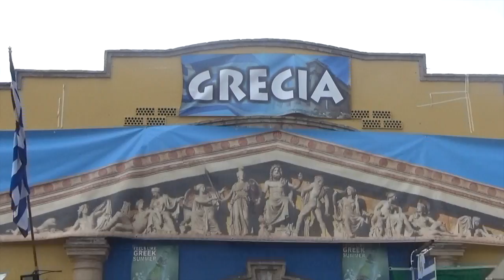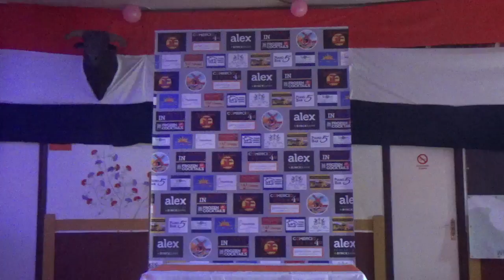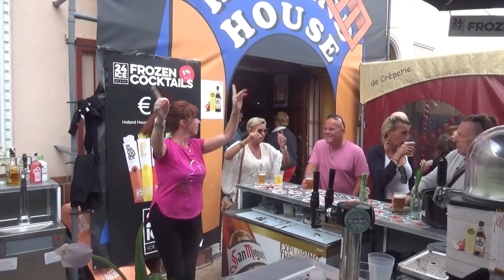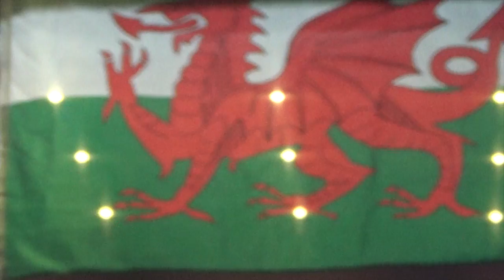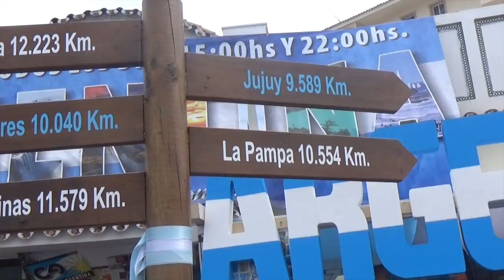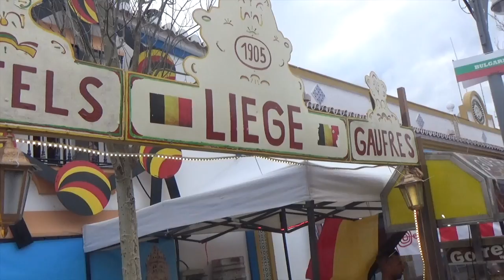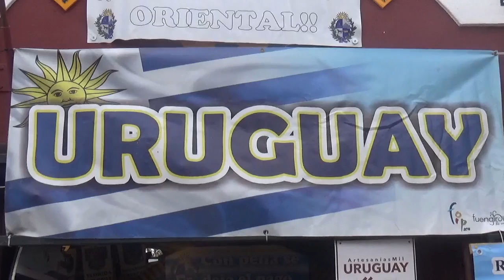2018043001 PRINSESSENDAG IN FUENGIROLA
This video is about 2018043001 PRINSESSENDAG IN FUENGIROLA